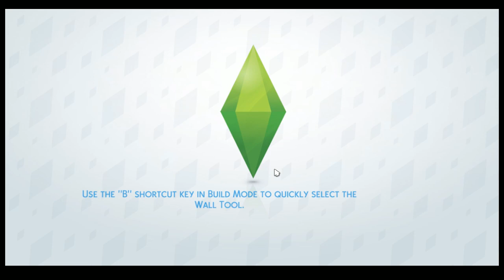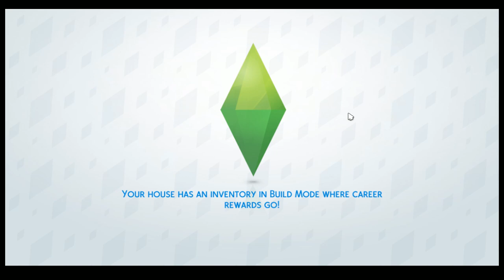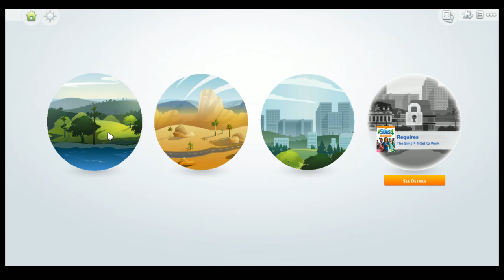Sims 4 Legacy challenge (Part 3)